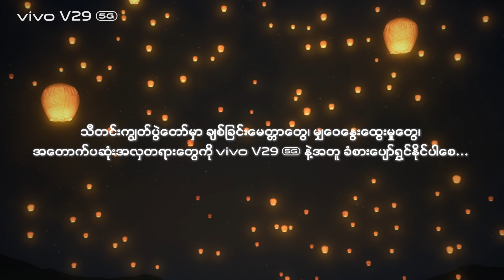နယ်မြို့လေးကို ပြန်ရောက်တဲ့တစ်နေ့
အနေတွေဝေးသွားလို့ သံယောဇဉ်တွေ အေးစက်သွားတယ်လို့ ခံစားမိတဲ့အခါ၊ အမှတ်မထင် ပြန်လည်ဆုံစည်းဖို့ အလင်းရောင်လမ်းစလေး တည်ရှိလာတဲ့အခိုက်မှာတော့ ချစ်ခြင်းမေတ္တာတွေကို ဘယ်လို အတောက်ပဆုံးနဲ့ အလင်းလက်ဆုံးဖြစ်နေသလဲဆိုတော့ . . . .